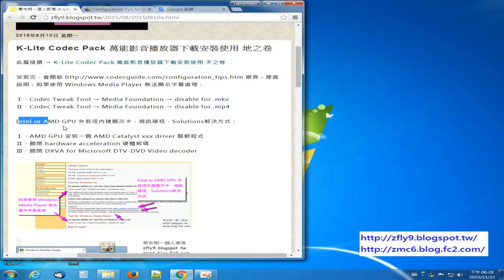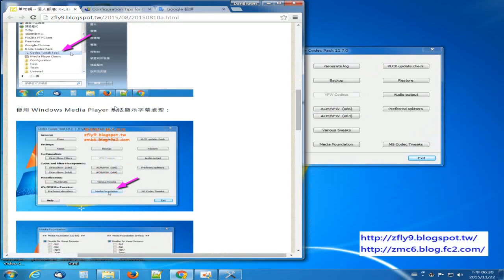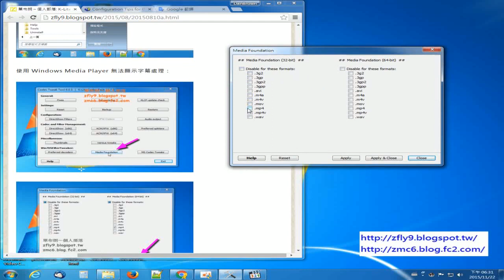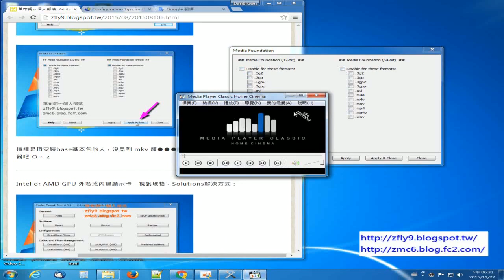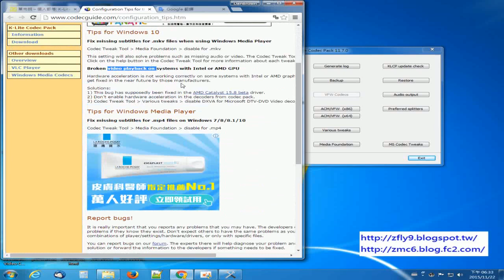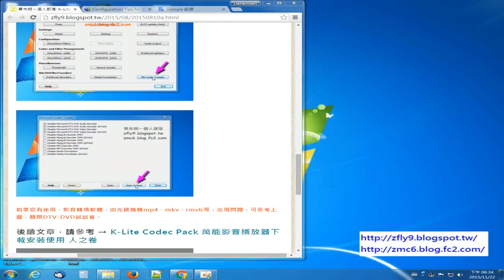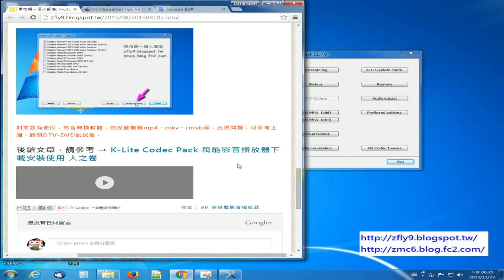[舊文] K-Lite Codec Pack 萬能影音播放器下載安裝使用 地之卷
安裝完，會開啟 網頁，裡面說明，如果使用 Windows Media Player 無法顯示字幕處理

Ⅰ、Codec Tweak Tool → Media Foundation → disable for .mkv
Ⅱ、Codec Tweak Tool → Media Foundation → disable for .mp4

Teach you how to use K-Lite Codec Pack